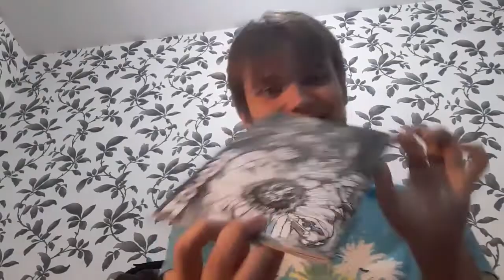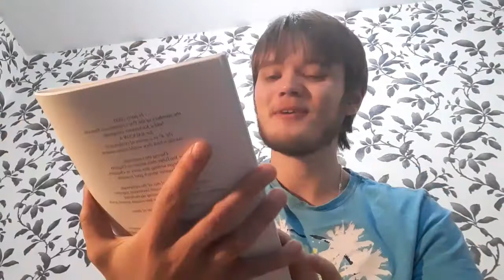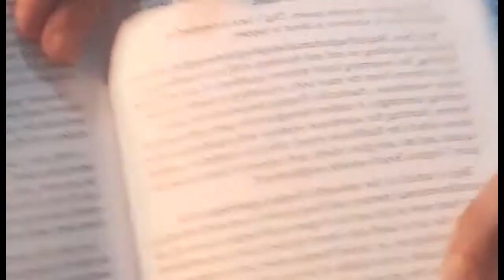Road To Radcon Book Review